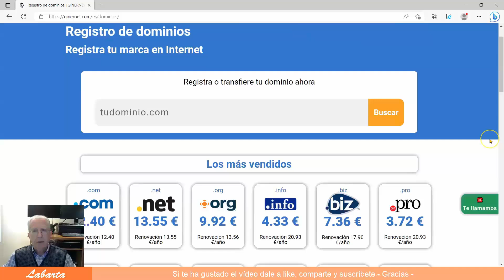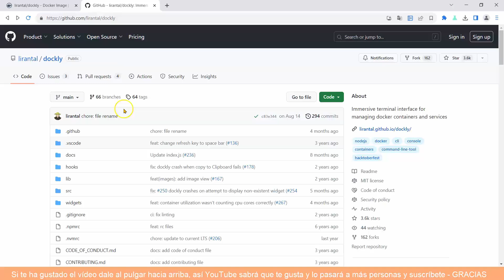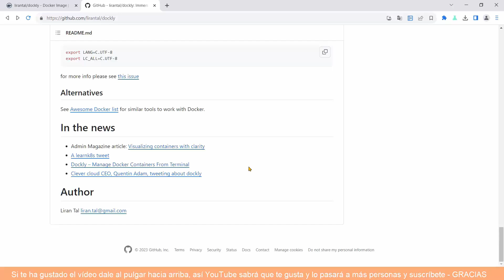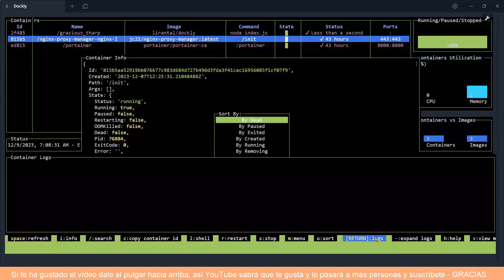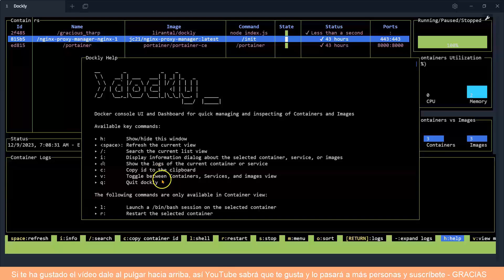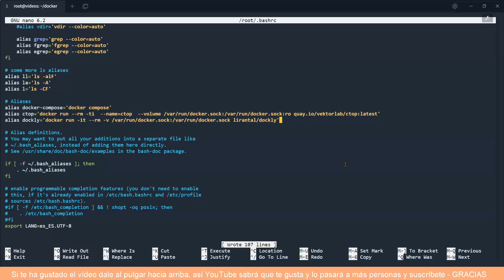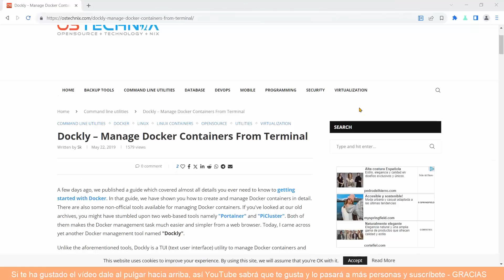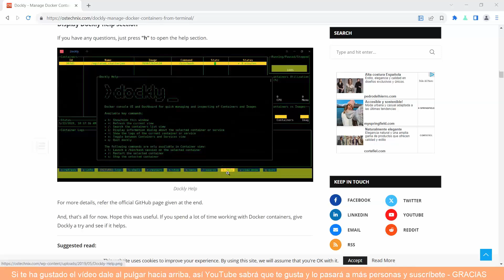Administra contenedores Docker desde la terminal con Dockly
Comandos utilizados:
$ docker run -it --rm -v /var/run/docker.sock:/var/run/docker.sock lirantal/dockly

$ sudo nano ~/.bashrc
# Aliases
$ alias dockly='docker run -it --rm -v /var/run/docker.sock:/var/run/docker.sock lirantal/dockly'
# Finalmente, para que el alias se active:
$ source ~/.bashrc